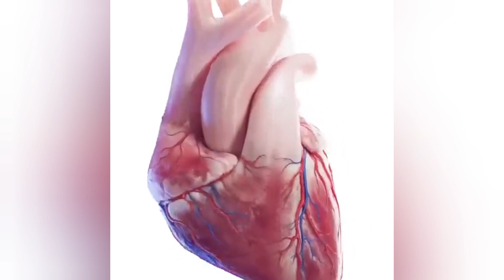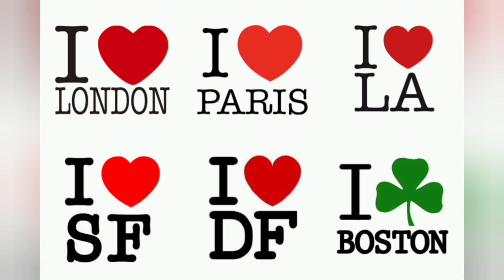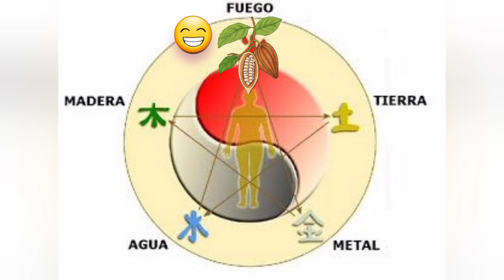13. Video Cacao y Corazón. Ponencia Fiestas del Cacao. Grano de Oro, Miahuatlán, México. Nov 2023.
Cacao y Corazón. Ponencia sobre la relación del Cacao y el Corazón.

Una presentación sencilla, amena y breve sobre algunos aspectos históricos, científicos y espirituales del efecto del cacao sobre el corazón.

Dedicada a los amantes del Cacao, y en especial a nuestros amigos y seguidores de la Tradición Maya del Cacao bajo la guía del Abuelo Efrén Hernández, Custodio Maya del Cacao, con motivo de las Fiestas del Cacao 2023 en la Finca Grano de Oro, Miahuatlán, Tabasco, México. @granodeorodemiahuatlan1697   Grano de Oro de Miahuatlán

Cacao Bonito.
Cantautora: @Mauralyd
Video de la canción Cacao Bonito:

Agradecemos la audiencia, tu apoyo nos anima a continuar con este proyecto, cómo apoyar?:

Like - Me gusta 👍
Comentar ✏️
Compartir📱📲
Activar la 🔔

Gracias!!🤗✨🙏🏻

Ponle Cacao a tu vida!!!